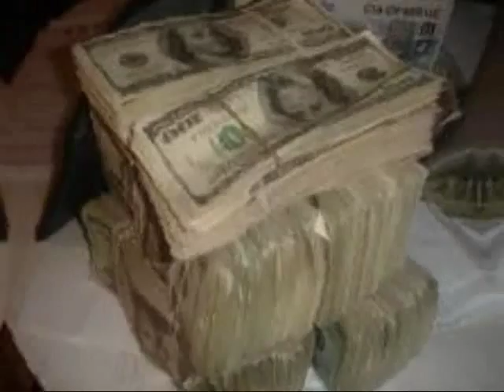madd ball finished